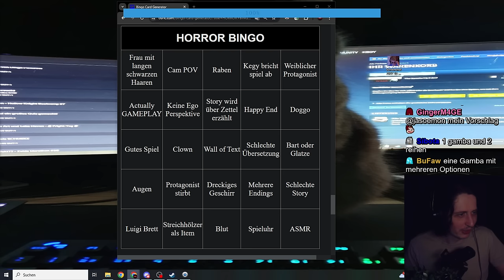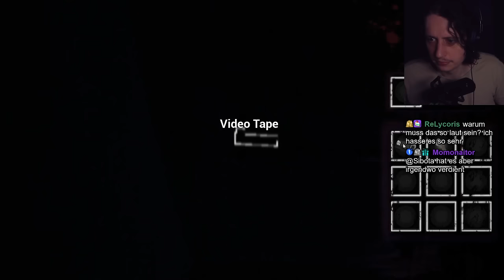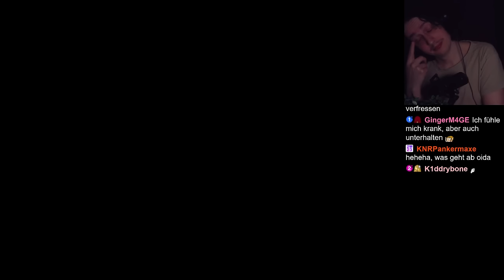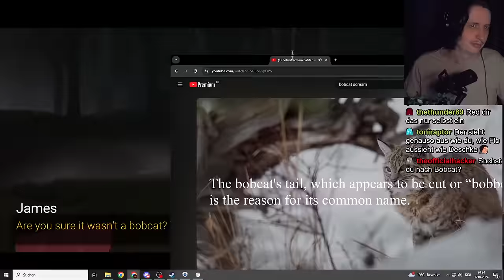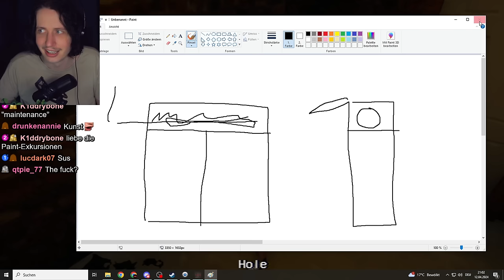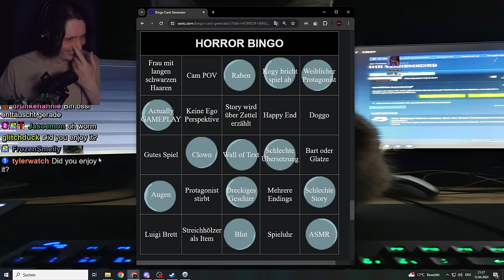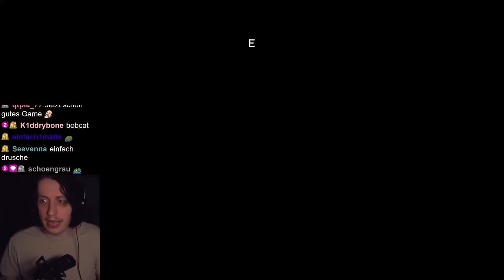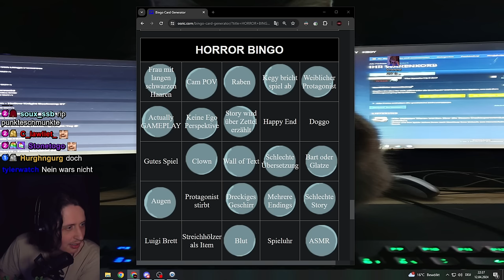Ein HORROR BINGO bei dem DIESES Feld eine Challenge ist.....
Leider mussten paar Minuten raus geschnitten/gemutet werden. Also sollte etwas komisch an dem Video sein, keine Angst, dann bist du nicht verflucht! Youtube ist schuld! Viel Spaß beim vorerst letzten Horror Bingo!

0:00:00 Intro
0:04:00 Spiel 1
0:43:00 Spiel 2
0:47:00 Spiel 3
0:58:00 Spiel 4
1:19:00 Spiel 5
1:54:00 Spiel 6
2:44:00 Spiel 7
2:52:00 Spiel 8
3:03:00 Spiel 9
3:20:00 Spiel 10
3:35:00 Spiel 11